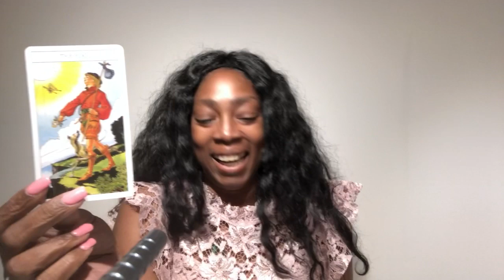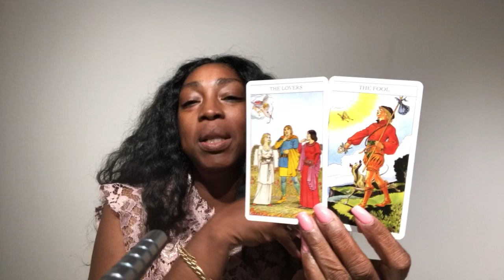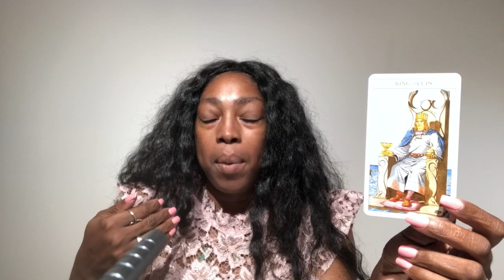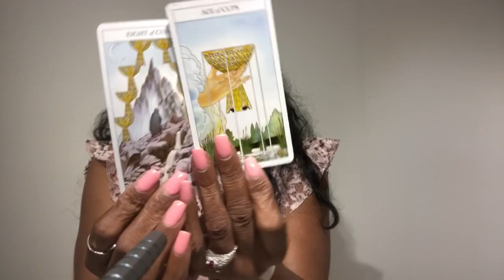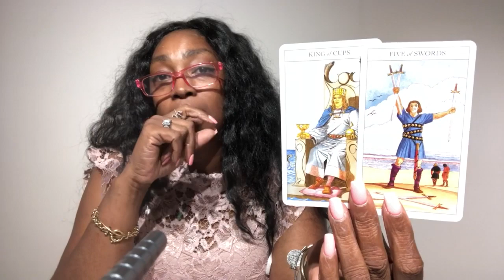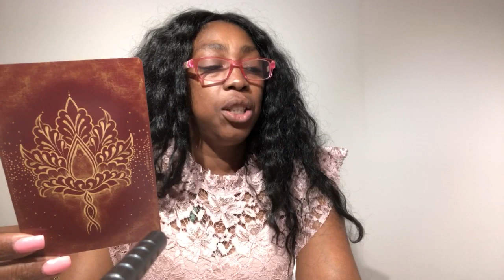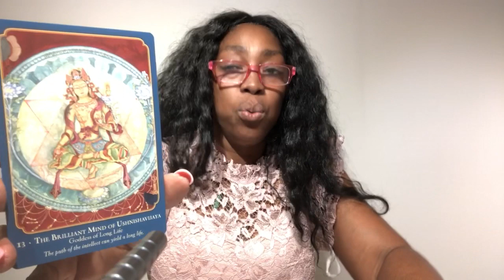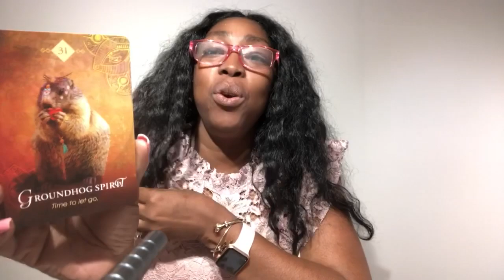VIRGO June 2019 Psychic Tarot Reading | Monthly Horoscope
Find out what the month of June 2019 has to offer for you Virgo signs. I use a combination of my gift, tarotcards, numerology and astrology to provide monthly energy vibration readings for all Zodiac Signs.